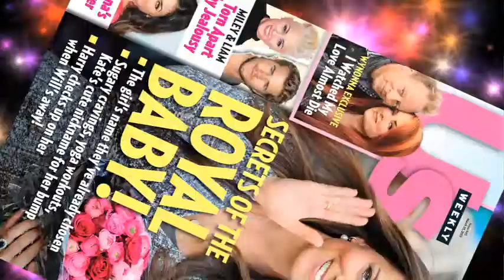Jenna Dewan-Tatum's Star-Studded Baby Shower: All the Detail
Tamar and Trina Braxton help Us Weekly recap the week's hottest stories